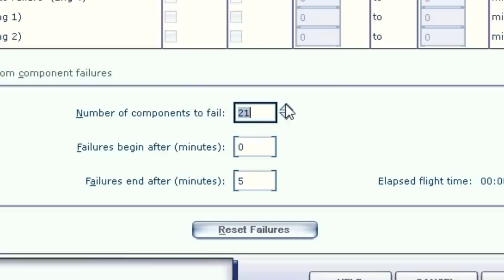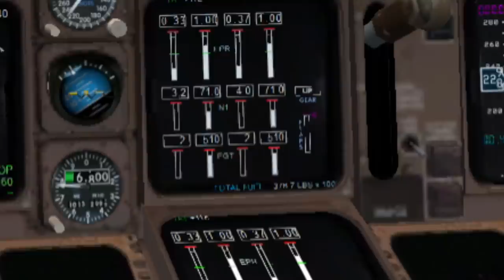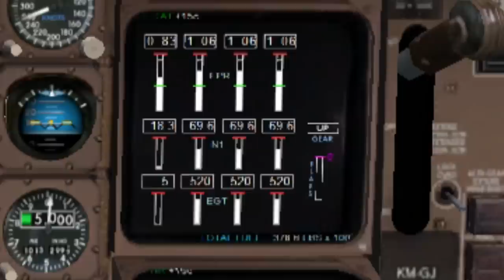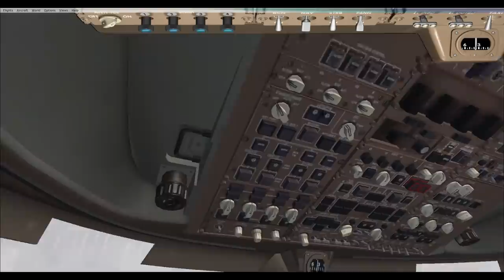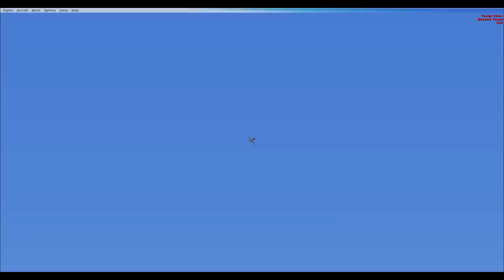the worst plane ride ever (microsoft flight simulator x)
more videos like this: shorturl.at/EGLX1